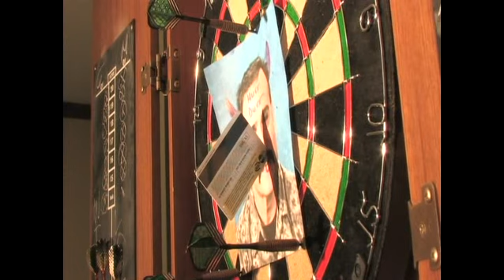Magic Credit Card (WDHS Student Video)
WDHS Student Video